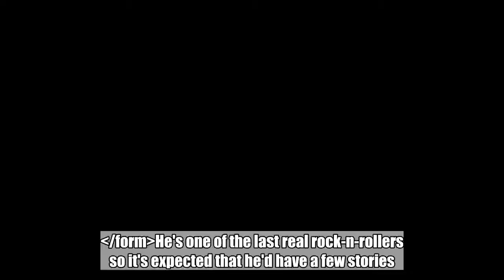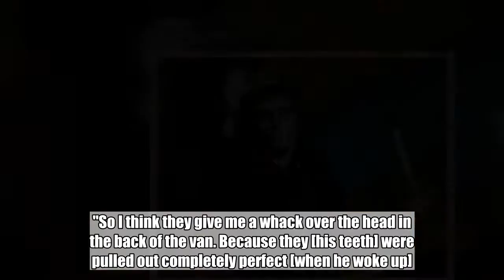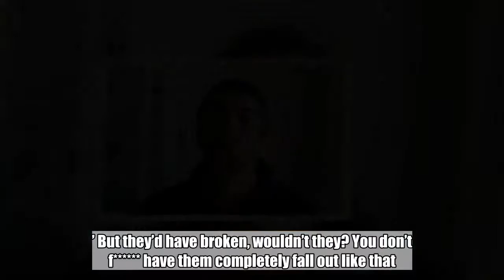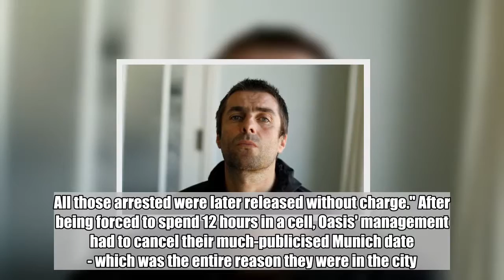The rocker had to postpone a gig and undergo emergency dental work after the alleged incident took p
The rocker had to postpone a gig and undergo emergency dental work after the alleged incident took place in Munich.:

He's one of the last real rock-n-rollers so it's expected that he'd have a few stories. But Liam Gallagher 's latest trip down memory lane might be the maddest yet. This week he claims he was a victim of bizarre brutality by German police. The Mirror reports, the 45-year-old, who's currently in the running for a BRIT award, says he was attacked following a brawl at Munich's Bayerischer Hof hotel in 2012. Specifically, he alleges that law-enforcement officers removed his front teeth with pliers as punishment for "kicking" one of their colleagues. Speaking to The Guardian , he said: “It all went down after I kicked a copper at some point in the f lobby, because after that I woke up in the f nick. "So I think they give me a whack over the head in the back of the van. Because they [his teeth] were pulled out completely perfect [when he woke up]." He added: "They were going: ‘Oh, coming up the stairs you tripped and they whacked on there.’ But they’d have broken, wouldn’t they? You don’t f have them completely fall out like that. "And I woke up in a prison cell, handcuffed, no teeth, but I could still [whistle] and no other marks on me. So I’m going: they f ripped them out because I did one of their geezers, that’s what happened there.” The Mirror have contacted media representatives for Munich's police force, but are yet to receive a response. However, a spokesman for them, Christoph Reichenbach, said at the time: "This is probably the finest hotel in the city with normally very respectable guests and patrons. "But the band's behaviour on Saturday night to Sunday morning made it seem more like a zoo. They were all totally drunk. The boy didn't look good. Several of his teeth were punched out." Conversely, the band's publicist insisted they were actually innocent victims in the fight, which involved Italian tourists. A subsequent statement released by the band read: “Some members of Oasis and their entourage were the victims of an unprovoked attack by a group of youths in a Munich club last night. "Liam Gallagher sustained facial injuries, including several broken teeth, while two of the group’s security guards were forced to seek hospital treatment, one after being knocked unconscious. “The attackers left the scene before police arrived. The police took several of the Oasis group, including Liam Gallagher, to the local station for questioning in relation to the incident. All those arrested were later released without charge." After being forced to spend 12 hours in a cell, Oasis' management had to cancel their much-publicised Munich date - which was the entire reason they were in the city. A second concert, which was scheduled for Hamburg, also had to be moved in order for Liam to undergo emergency dental work.